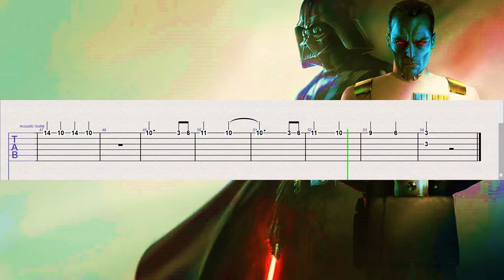STAR WARS GRAND ADMIRAL THRAWN THEME - Easy Guitar TAB Sheet Music Tutorial + PDF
Easy way to learn epic Star Wars Grand Admiral Thrawn Theme on Guitar. Grand Admiral Thrawn was an epic character of Star Wars Rebels! There was founded his own Theme! Now I can´ wait to see him in some of announced Star Wars Shows!

Take Care :)